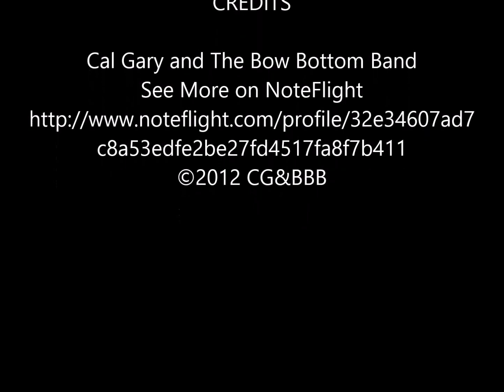Track 01: Ode To The Ol' 410 (Turn on CC for lyrics)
To read the lyrics to the music turn on the Closed Captions

A Train Song

Nothing sounds more forlorn
Than the lonesome sound of a frieght train's horn
To remind you of all you've lost
And the lines that you have crossed.

Grew up right next to the line
That ol' 4:10 was always on time
But it don't stop 'round here no more
Just blow through town at a ten past four.

Frieght train freight train rumblin' through
Tell me where you're going to
Why don't you stop here a while
'Fore you make your next long mile
Your next stop's not for miles and miles

Daddy crossed the tracks one day
An old freight train took him away
Mamma she done lost her mind
Just stares at the track and won't stop cryin'

Freight train freight train down the track
Won't you bring my Daddy back
You left all us here alone
To mourn the day that he was gone
With old cold ground and a marker of stone

I knew some day I'd go away
Today I woke 'fore the break of day
Waited for her to slow down
Hopped aboard rode her out of town

Freight train freight train past my door
Don't wanna see you pass no more
Knew one day when you slowed down
I would climb aboard and leave this town
There's nothing for me in this wretched town

Mamma Mamma please don't cry
I'm heading down that CP line
There's nothing left to keep me here
'Cept an empty town and a stream of tears
A cold dead town on a river of tears.

Music and Lyrics by Dennis R. Leask